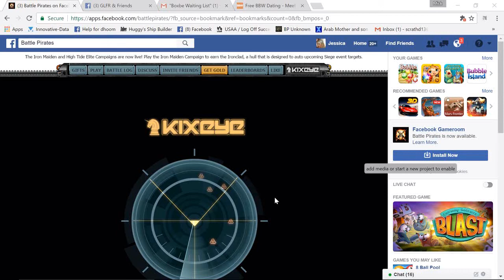Optimus-Prime lvl 95 FOG vs IM2 lvl 94 GLFR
Wow Big Bully. Got wat he deserved this time bwahahahaha. Thanks for the free medals lmao. Not able to flatten me now. Need some crayons and a coloring book u friggin TWINKY? HA HA I kill me. Can u say LOSER? Sure i knew u cud